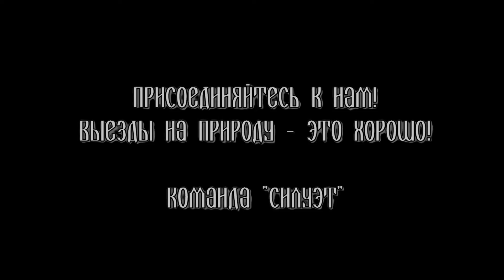Выезды на природу - это хорошо!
Продолжение темы "Бег за едой" - новая серия "Ходьба за чаем =)"
Присоединяйтесь!!
Студия фехтования "Силуэт"
2015 г.